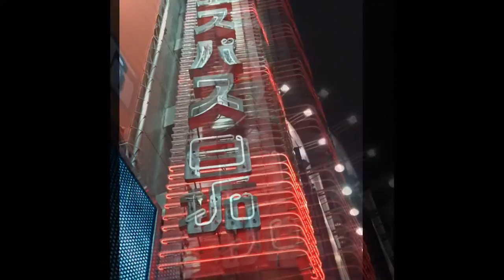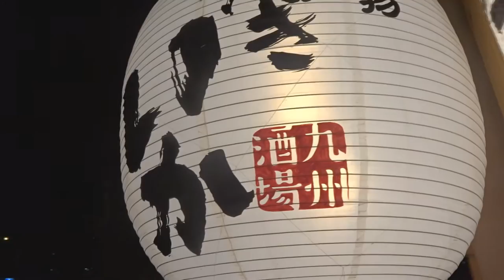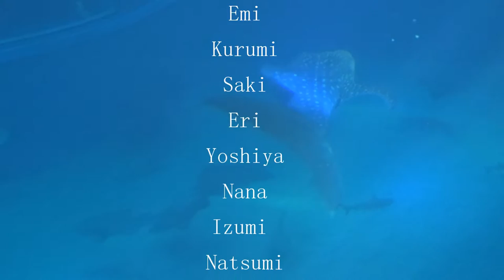Japan 2016 Adventure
Dear Future Watcher,

This video serves as a reminder of some of the sights, foods and experiences, but primarily the people,  that truly made the Japan trip amazing.

I hope you enjoy watching the video as much as I did making it.

Please watch in HD for a better viewing experience.

Regards,

Peter

Song 1 : Electric Joy Ride - 365

Song 2 : Kenji Kawai - River of Crystals